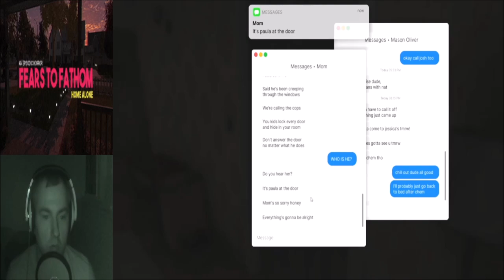Sli Reacts To Fears To Fathom (Episode 1) (Home Alone)